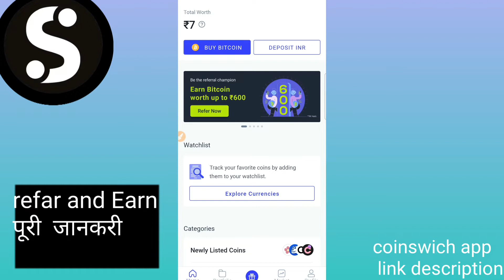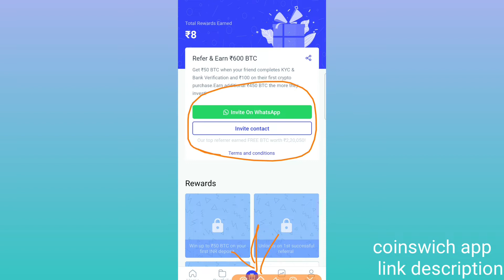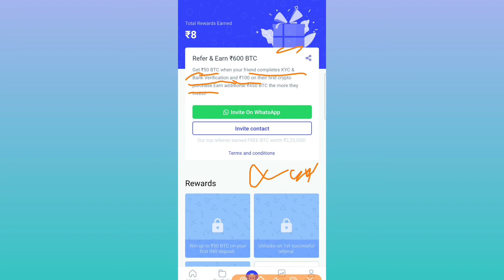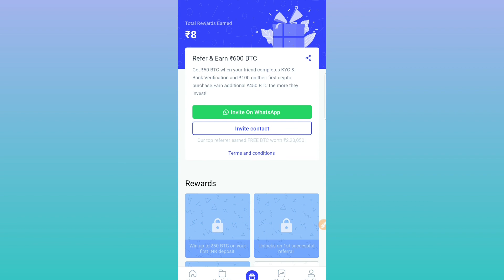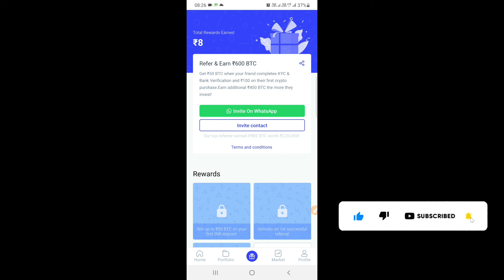Coinswitch refer and earn | Coinswitch app refer and earn | Coin switch app से पैसे कैसे कमाए 2022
About
Coinswitch app refer and earn

Coinswitch kuber account kaise banaye 2022

Coinswitch account kaise banaye 2022

Coin switch app पूरी जानकारी

Coin switch app से पैसे कैसे कमाए

Coinswitch app refer  से पैसे कैसे कमाए

Boya bym1
Link

Please Waching This video: Coinswitch refer and earn | Coinswitch app refer and earn | Coin switch app से पैसे कैसे कमाए 2022